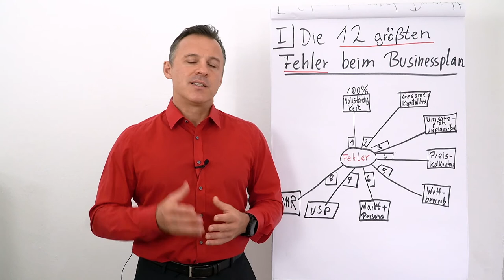Businessplan schreiben I die 12 größten Fehler I #8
Heute erwartet Dich der Fehler #8: Betriebsmittelreserve